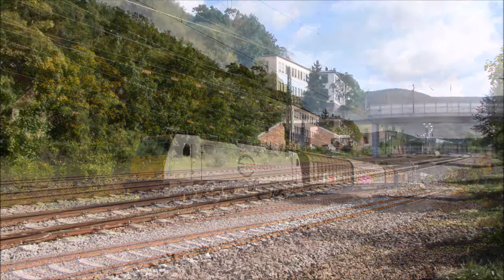Züge in Lambrecht/Pfalz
Titel: Züge in Lambrecht/Pfalz
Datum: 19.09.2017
Ort: Lambrecht, Rheinland-Pfalz, Deutschland